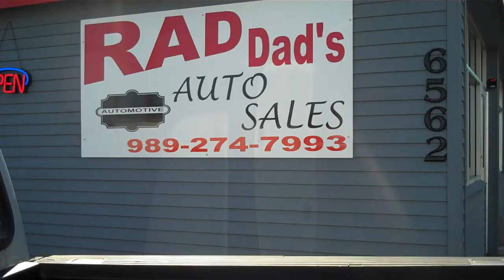Saginaw Used Pickup Trucks | Rad Dads Autos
Rad Dads Autos is a local Saginaw used pickup trucks dealer that serves Saginaw, Flint, Bay City, and all of Michigan. If we don't have it we'll find it. to find a quality used pickup truck like, a Ford F150, Ford F250, Ford F350, Dodge Ram 1500, GMC Sierra 1500, Located at 6562 Dixie Hwy Bridgeport, Michigan 48722. We also have bad credit car loans or even no credit truck loans.